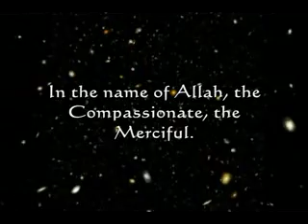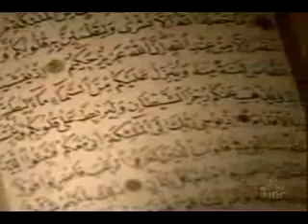Angelina Collins the famous in fashion world is muslim now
Everyone get know Islam, some convert to it some hesitate.
we've got only one chance in this life not two and God will never hesitate to take our life away when it come our time, unfortunately after death the regret can't give the second chance to anyone to follow Allah order. after death there is only heaven or hellfire